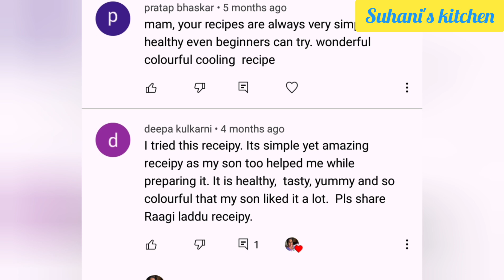दिवाळी स्पेशल बिना साखरेचे नाचणीचे लाडू/पौष्टिक लाडू/Sugarfree Ragi Laddu/Diwali faral/Laddu recipe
नाचणीचे लाडू गुळ घालून/Ragi ladoo with jaggery/Healthy kids sweets/Ragi Laddu Recipe

साहित्य :-

नाचणी पीठ : २ कप

गुळ : १ कप

तूप : १/४ कप + २ टेबलस्पून

वेलची पावडर : १ टीस्पून

डिंक : १ टेबलस्पून (ऐच्छिक)

सुका मेवा : आवडीनुसार (ऐच्छिक)

डिंक तळायला १ ते २ टेबलस्पून तूप

Ingredients :-

Finger Millet flour (Ragi/Nachani) : 2 cup

Clarified butter (Pure ghee) : 1/4 cup + 2 tbsp

cardamom powder : 1 tsp

Edible gum : 1 tbsp (optional)

Dry nuts of your choice (optional)

1 to 2 tbsp clarified butter to fry edible gum

नाचणी लाडू
नाचणीचे लाडू
रागी लाडू
दिवाळी
दिवाळी स्पशल
गणपती
गणपती स्पेशल
गौरी गणपती रेसिपीज
ragi
ragi recipes
ragi flour
Ragi Ladoo
ragi laddu
ragi laddu recipe
ragi laddu with jaggery
laddu
Ladoo
ladoo recipe
laddu recipe
jaggery sweets
healthy sweets
healthy snacks
healthy sweet snacks
healthy recipes
healthy kids sweets
dessert recipes
easy recipes
how to prepare ragi laddu
how to make ragi laddu
sweet
recipe
recipes
healthy
diwali
Suhani's kitchen